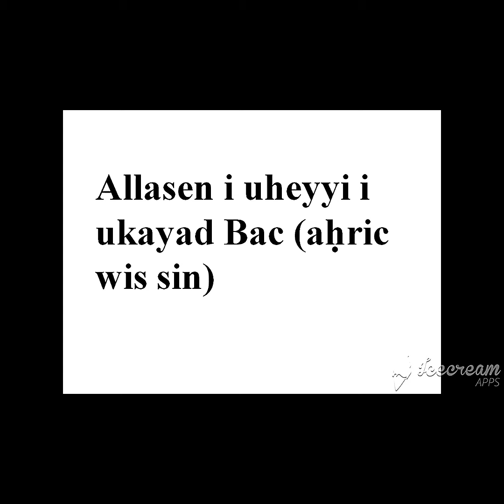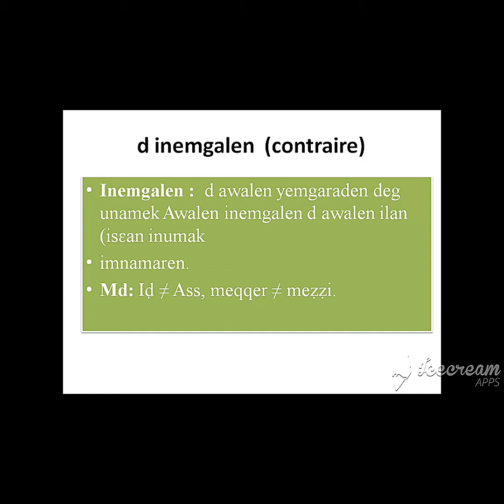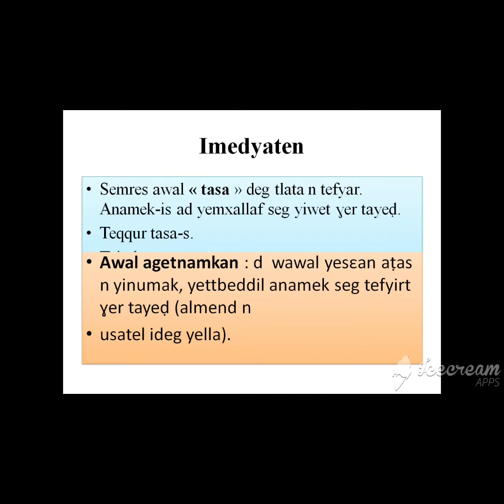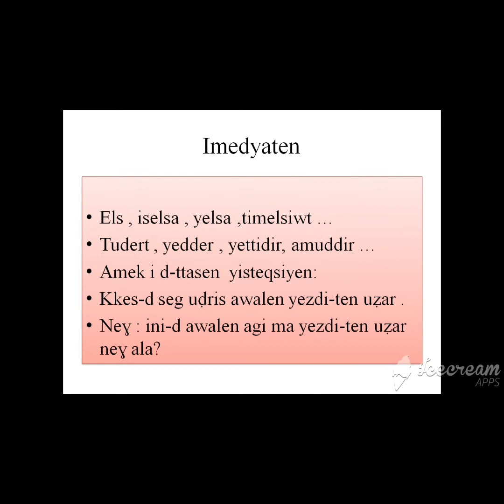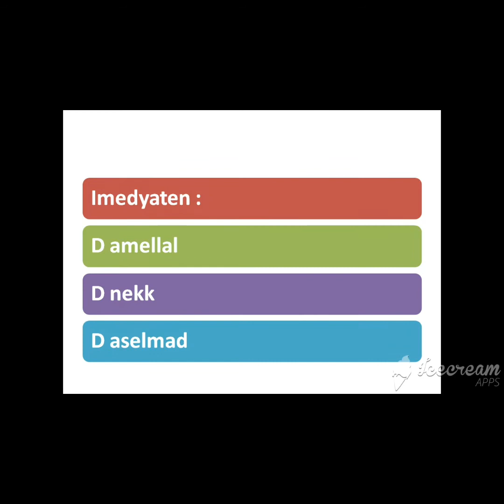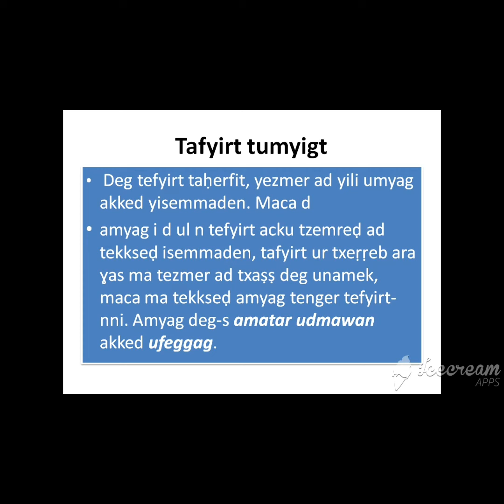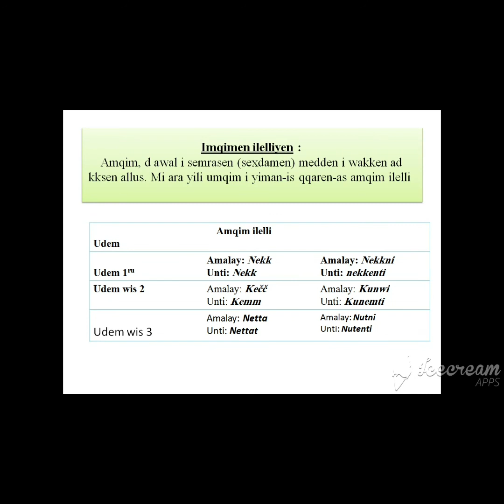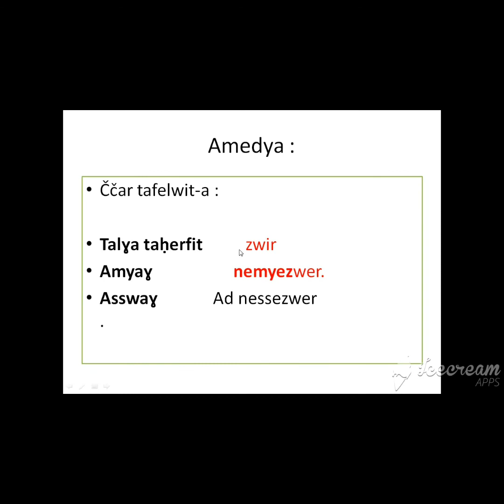Asniles (révision) aḥric wis sin Bac 2021.